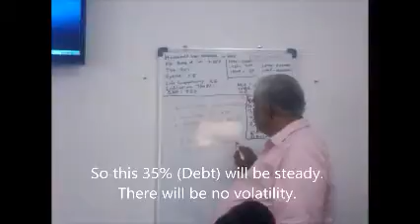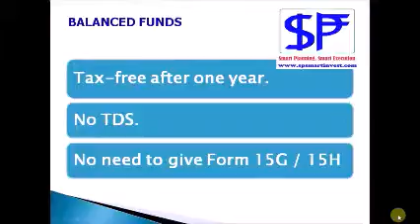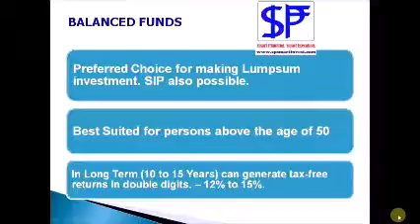Balanced Fund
Balanced funds are geared toward investors who are looking for a mixture of safety, income and modest capital appreciation. They invest in a mix of equity and debt investments. It provides a good investment opportunity to investors who do not wish to be completely exposed to equity markets, but are looking for relatively higher returns than those provided by debt funds